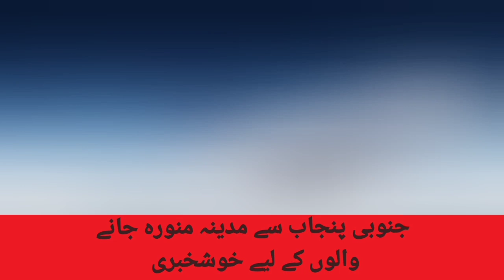Great news for those traveling from South Punjab to Madina